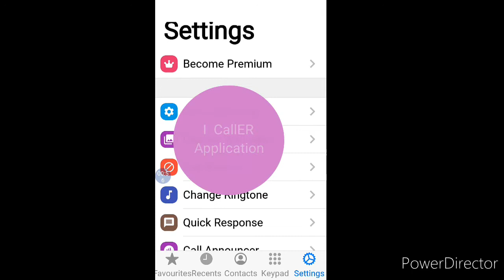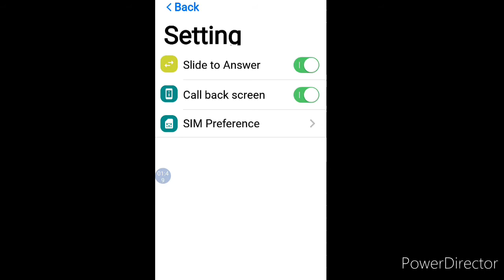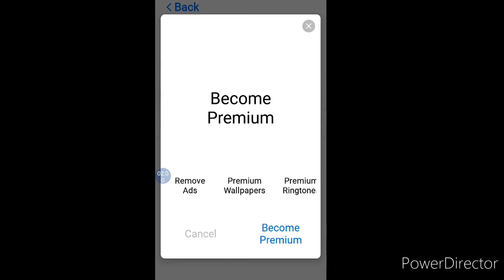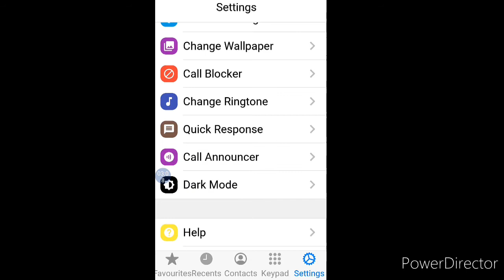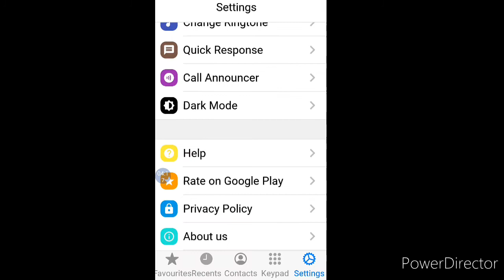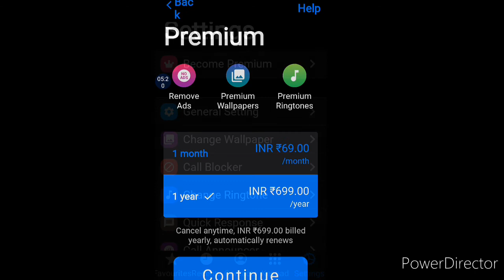Poco Launcher 2.0 Customise Fresh & Clean | By Tech Yalgaar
🔥Personalize your Home screen and find apps in a snap!

POCO Launcher - Our app is a fast and lightweight launcher designed especially for Android phones. High performance and gorgeous design will give your device a boost of confidence. Play with Home screen wallpapers, themes, and animations; personalize your device to make it truly unique.

🏆 One of the 15 best Android apps released in 2018 (Android Authority)

👍 Key features

🏠 Minimalist design - Following in footsteps of Material Design, POCO Launcher puts all your apps in the App drawer, keeping the Home screen neat and clean.

🌟 Personalization - Resize the Home screen layout and app icons. Apply customized wallpapers, themes, and animations. Use third party icon packs to give your device a new look.

🔎 Convenient search - App suggestions, icon color categories, and lots of other customizable features allow you to find what you need much faster.

🎯 Manage apps - Group apps by category automatically or create custom groups to always keep important things just a tap away.

🔐 Privacy - Keep your apps private by hiding their icons.

🚀 Fast and smooth - POCO Launcher is optimized for breakneck speeds! Simple and fast, it works like a charm. Forget about slow system animations!

What's new:
🔥 POCO Launcher is fully compatible with Android Q now.
🔥 Dark mode rolls out
🔥 You can change the style of notification badges(Dots or Count) if your device is running Android 8.0 or later.
🔥 You can double tap the screen to lock device now.
🔥 Show more local results in search(type less!)
🔥 Lock home screen icons.
🔥 We extended functional support for various phone models.

💕💕💕 Thank you for choosing POCO Launcher! Don't forget to leave us a review if you like our app. Also, feel free to drop us a line if you have any questions: